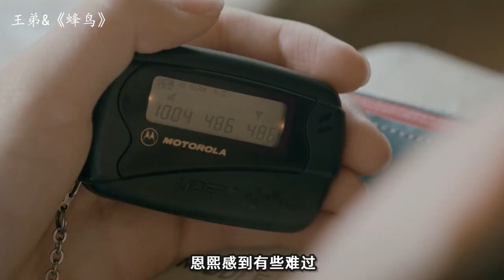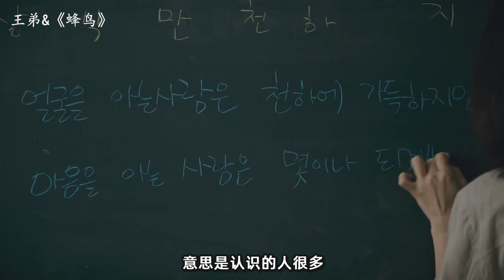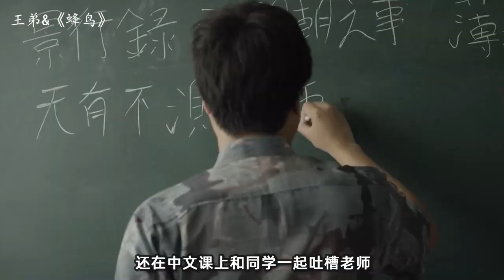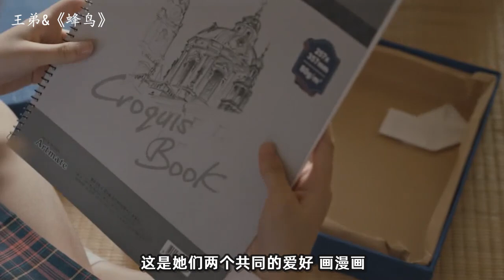疯狂又合理，原来少女的内心是这样的！第一视角解密青春期女孩